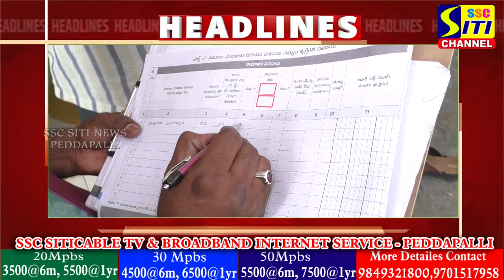SITINEWS HEADLINES II 10-11-2024